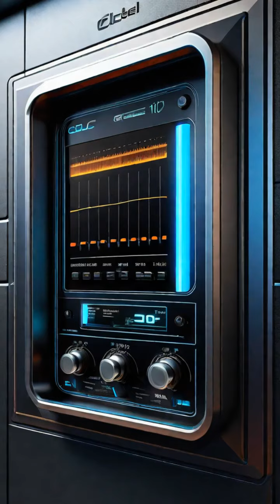Explore the Quietest Place on Earth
Discover the world's quietest place located at Microsoft's headquarters in Redmond. Explore the peacefulness and tranquility of this unique space.